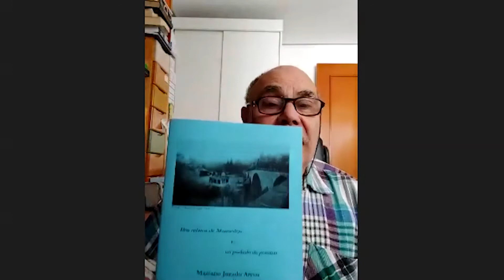Tertulia con los ganadores del Certamen de Relato Corto Armando Palacio Valdés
Con motivo del Día Mundial del Libro, hemos realizado esta Tertulia con los tres ganadores del Certamen de Relato Corto 'Armando Palacio Valdés' de Marmolejo. En la tertulia ha estado presente el concejal de cultura, Rafa Valdivia.